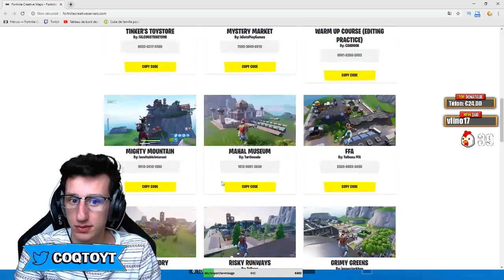UNE MAP CS:GO SUR FORTNITE EN MODE CREATIF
Une map CS:GO sur fortnite